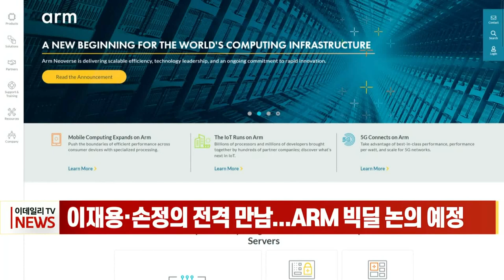이재용·손정의 전격 만남... ARM 빅딜 논의 예정 (20221004)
손정의 소프트뱅크 회장이 방한하며, 삼성전자와의 영국 반도체 설계기업 ARM 관련 ‘빅딜’ 가능성에 업계의 관심이 쏠리고 있습니다.

지난 1일 손 회장이 한국을 방문하며 빠른 시일 내에 이재용 삼성전자 부회장을 만나 ARM과 관련된 협력 방안을 논의할 것으로 보입니다.

앞서 이 부회장은 지난달 21일 유럽·중남미 출장 귀국길에서 “손 회장이 서울에 올 것”이라며 만남 사실을 먼저 알린 바 있습니다.

ARM은 소프트뱅크가 지분 75%를 보유하고 있으며, 삼성전자와 퀄컴 등 전 세계 정보통신기술(ICT) 기업이 사용하는 모바일 애플리케이션 프로세서(AP)의 90% 이상을 설계하는 회사입니다.